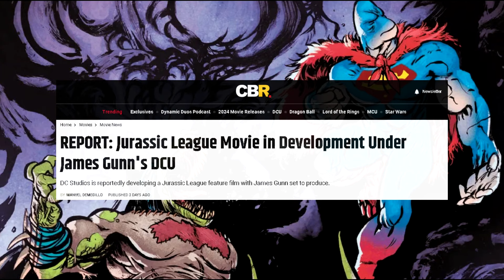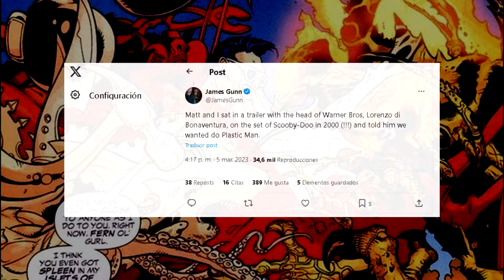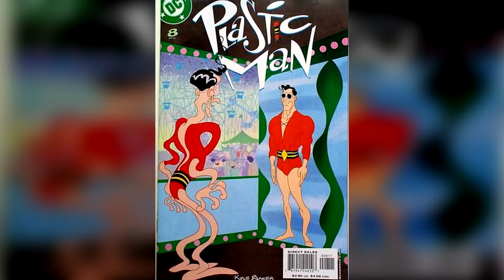5 Animated Movies That Should Be Made for James Gunn's DCU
These are the 5 animated movies that I'd most like to see DC make, what are yours?